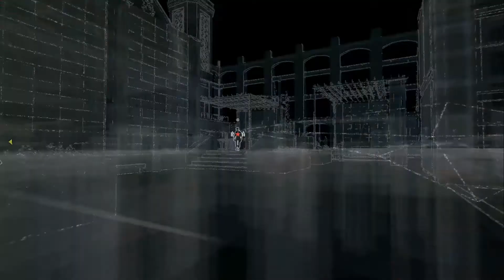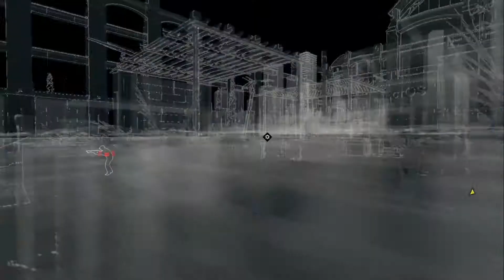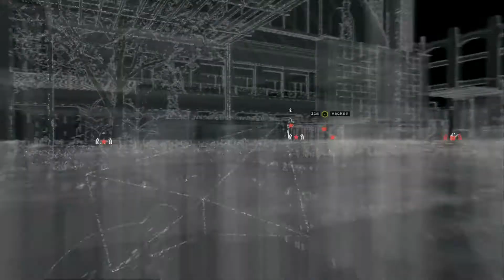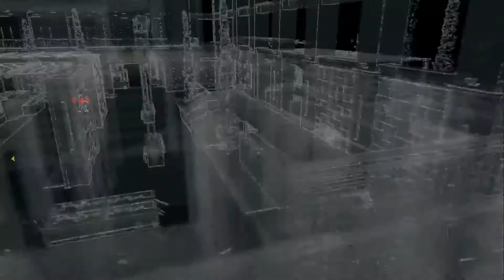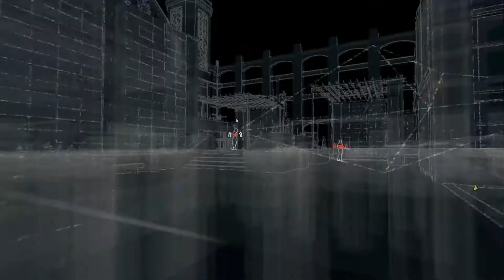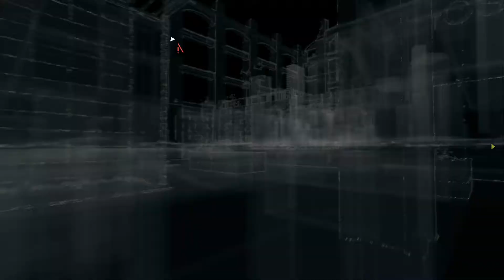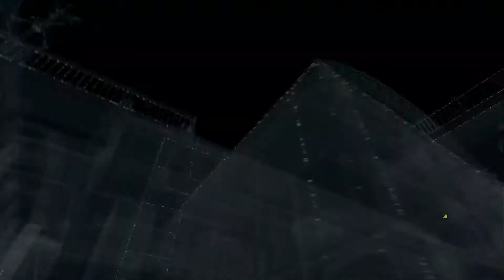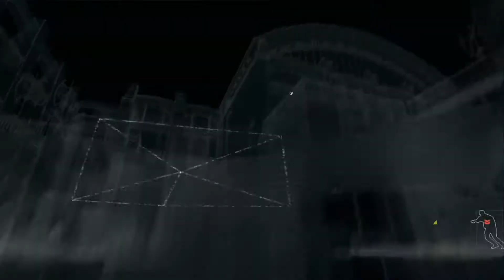Watch Dogs #14 - Gar nicht mal so leicht - [Lets Play] [Xbox ONE] [deutsch] [HD]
► Watch_Dogs

•Genre: Rollenspiel
•Publisher: Bethesda Softworks
•Developer: Bethesda Game Studios

In einem fiktiven Chicago schlüpfen wir in die Rolle des polizeilich gesuchten irisch-amerikanischen Grey-Hat Hackers Aiden Pearce. Er macht die Verwaltung für tätliche Angriffe auf seine Familie verantwortlich. Der Hacker hat über ein Smartphone Zugang zum Central Operating System (ctOS), einem städtischen Zentralprogramm, das nicht nur die Technik der gesamten Stadt steuert, sondern auch persönliche Daten der Einwohner hortet. Diese kann Aiden mit dem sogenannten Profiler abrufen. Des Weiteren kann er unter anderem Ampeln und Kameras steuern und sich praktisch überall einhacken. Andererseits ist er auch sportlich und ein erfahrener Zweikämpfer und Schütze, so dass das Spiel auch Parkour, Stealth- und Third-Person-Shooter-Elemente aufweist. Enjoy.